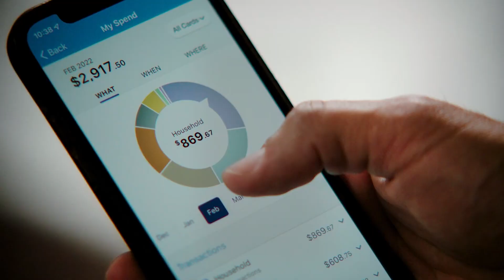Coach Macon talks about being named new head football coach at ICC